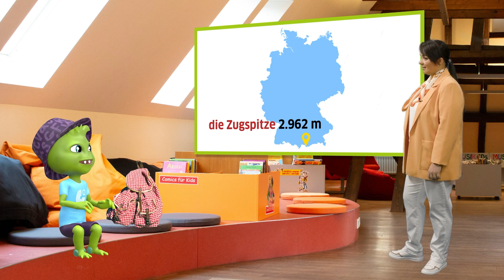7 клас. Німецька мова (друга іноземна). 10. Wir gehen wandern. Teil 2